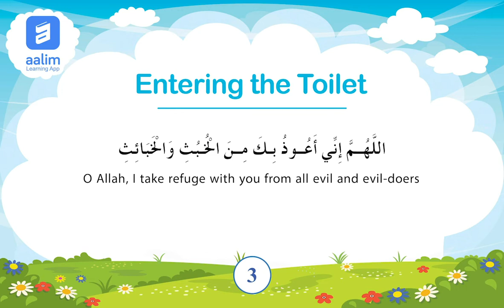Dua Entering the Toilet